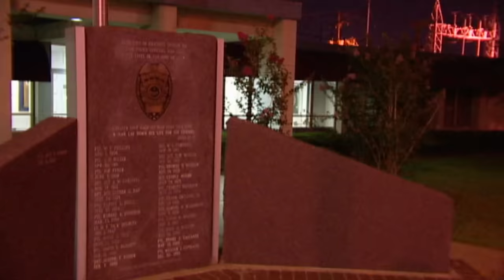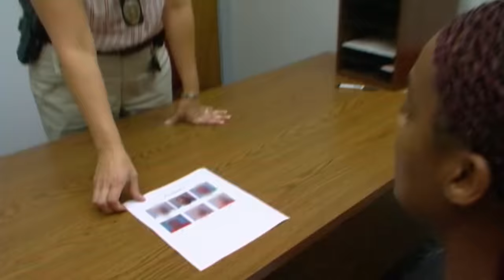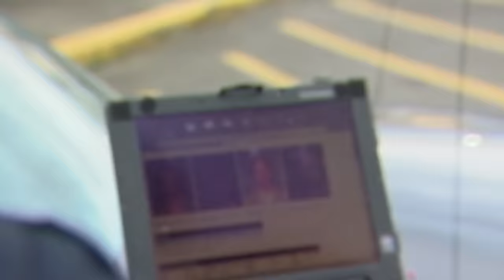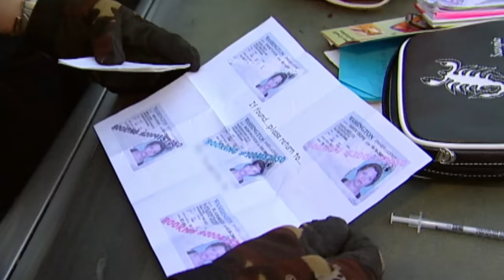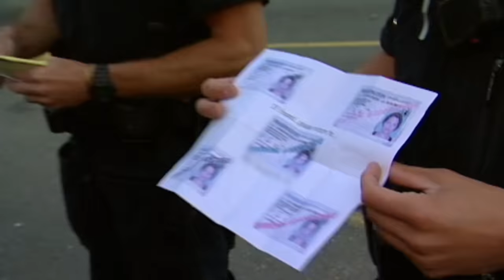🚨 The High-Stakes World Of Law Enforcement | FULL EPISODES | Cops: Full Episodes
Get ready for a rollercoaster ride through the intense and varied experiences of law enforcement. Join officers as they respond to a myriad of calls, from assisting a terrified resident in locating a snake to engaging in high-stakes pursuits. Officers strategically deploy a perfectly positioned spike strip to bring a high-speed chase to a dramatic halt, and a routine traffic stop unveils a stolen vehicle carrying narcotics. Brace yourself for the chaos of a disturbance call involving a drunk man and a shattered brick wall as officers navigate through the unexpected challenges they face on the streets.